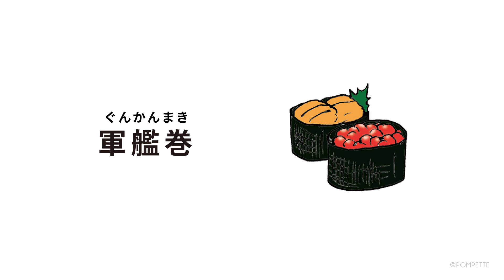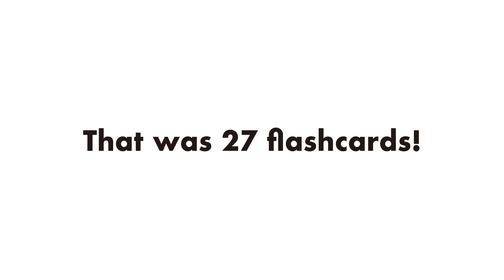[ Sushi Flashcards ] Learn Sushi Toppings and Terminology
Learn the different types of 寿司 (sushi) toppings and terminology. Turn on the captions for English subtitles or listen in Japanese for practice.

Below are the toppings and terms you'll learn in the video. How many do you know?

Vocabulary:

sushi rice
soy sauce
egg
shrimp
halfbeak
squid
octopus
sea bream
spot prawn
tuna
salmon
pickle roll
tuna roll
cucumber roll
battleship roll
yellowtail
blood clam
scallop
crab
horse mackerel
fatty tuna
minced tuna with scallions
sea eel
grilled mackerel
sushi rice stuffed in deep-fried sweet tofu pouches
fortune roll
hand-rolled sushi

You can also review the words with digital flashcards on the website. みてみてね！
Happy Flipping!

Let's spread Nihongo Flashcards together! If you would like to share Nihongo Flashcards with your non-English speaking friends and classmates, please feel free to add subtitles in your language. We appreciate your help!

Here on the Nihongo Flashcards YouTube channel, we create bite-size illustrated videos introducing Japanese words, phrases, and culture.

We hope the videos are helpful for learning and practicing Japanese.